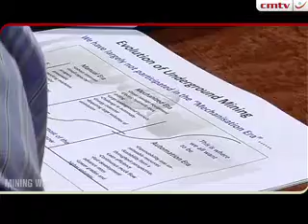AngloGold broaching non-blast automation to mine deep gold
In what is probably the world's most comprehensive technology intervention, a worldwide consortium of some of the globe's best-known technological names are collaborating to introduce automated, blast-free, continuous gold mining at depths 5 km underground.